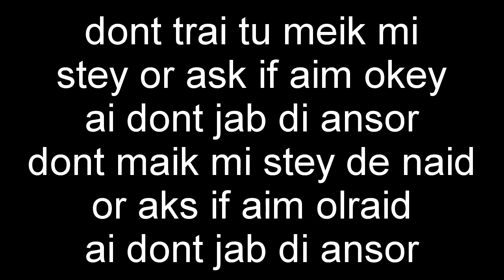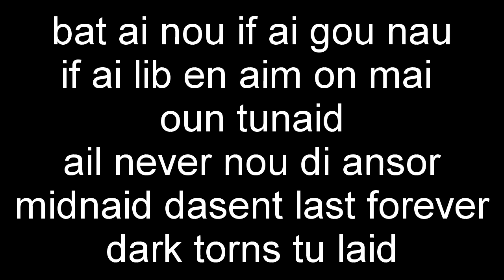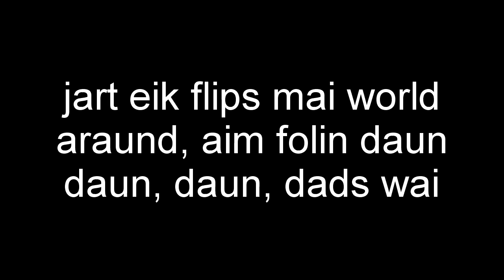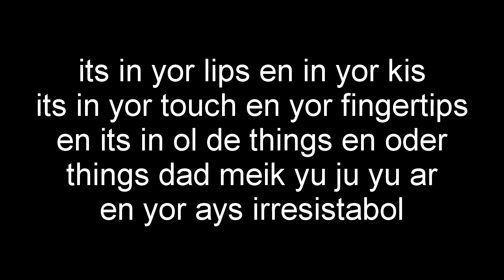One Direction - Irresistible Con Pronunciacion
si quieren la letra de esta cancion,  y otras canciones, entren a la pagina y denle like